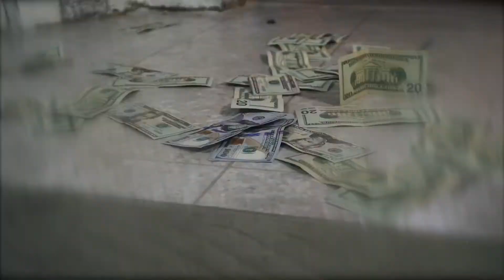Caramel Doll | Demon Side | ft. Kidd Chapo | Official Video | (Shot